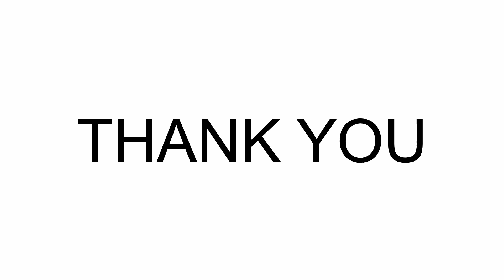MNC Tour - 35 {L'Oréal - 3 (Conclusion)}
Main Branches:
Paris, France
Moscow, Russia